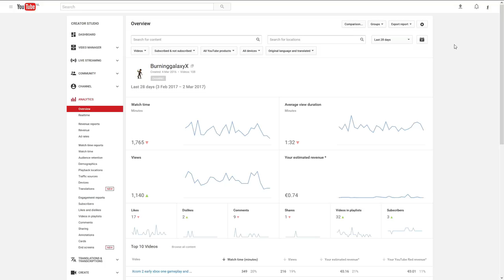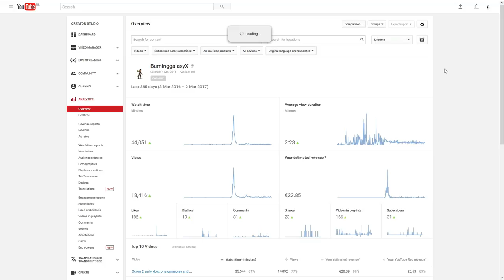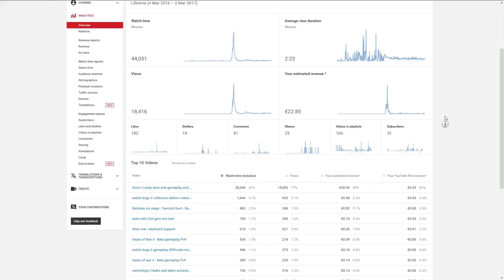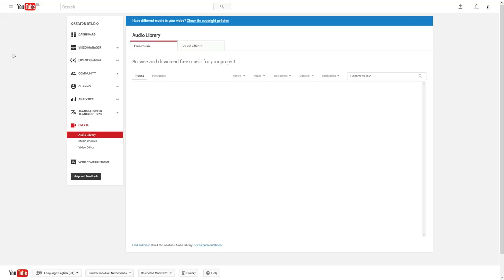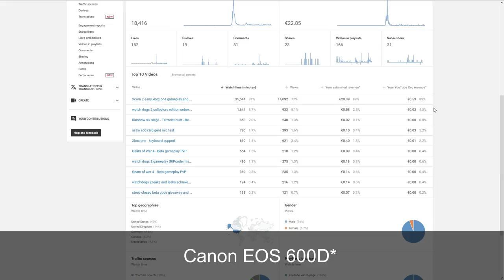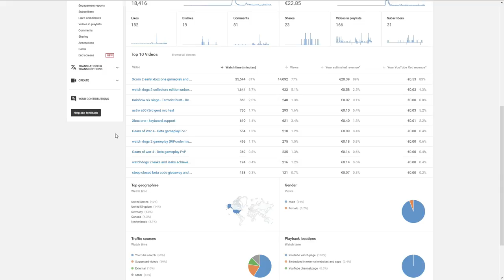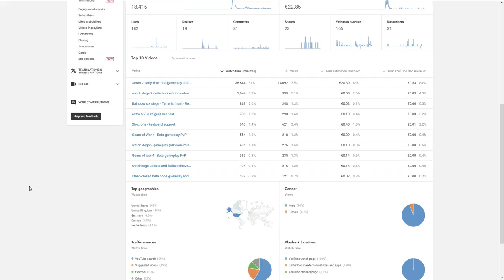1 year anniversary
My channel has been around for a year today :D

(edit sorry for the mistake in the title xD I was working on two things at the same time so I accidentally gave it the title of my previous video)